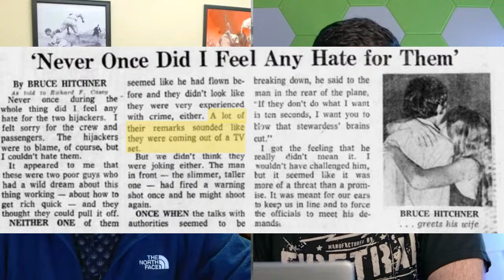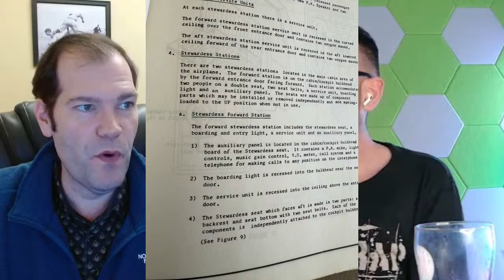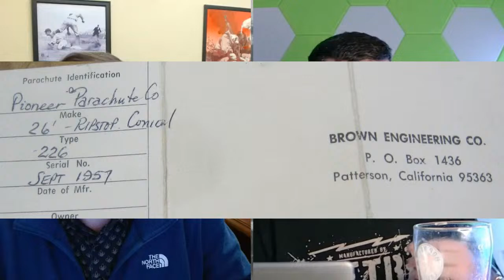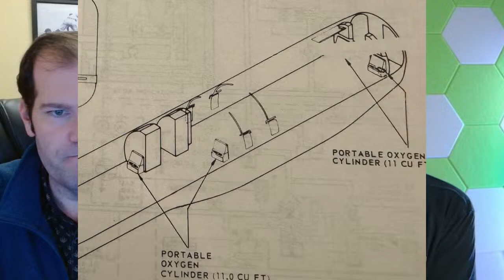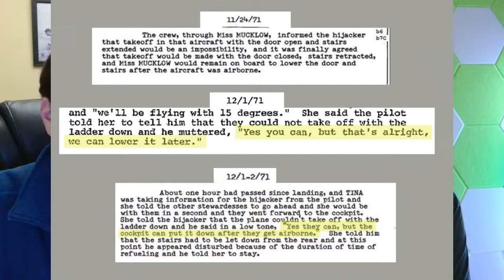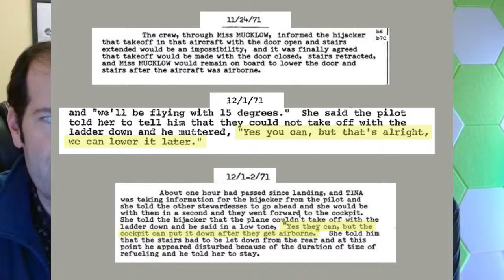What Words Did D.B. Cooper Actually Say?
What are the words that the hijacker of Flight 305 ACTUALLY used? These words do matter quite a bit!